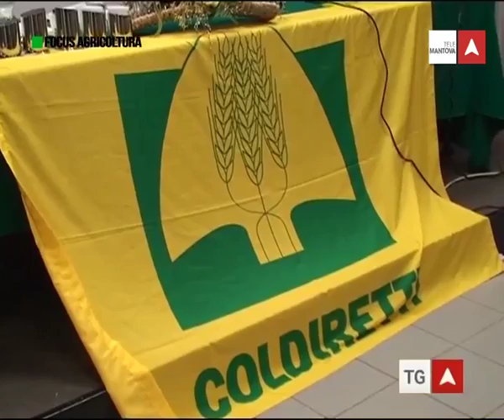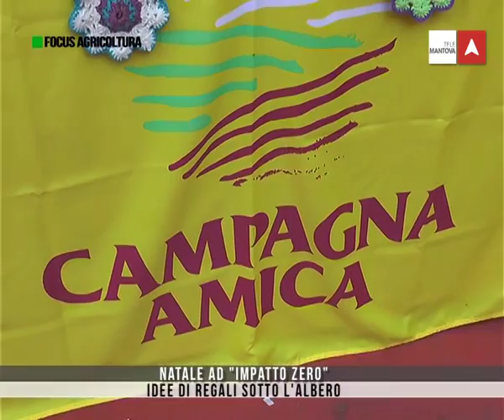FOCUS AGRICOLTURA 2a STAGIONE - PUNTATA 12 - 5 DICEMBRE 2015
Nuova puntata della seconda stagione di Focus Agricoltura. In questa puntata parleremo del nuovo accordo sul prezzo del latte, di carne, del trattato TTIP, della denominazione del vino Lambrusco e dei consorzi di bonifica